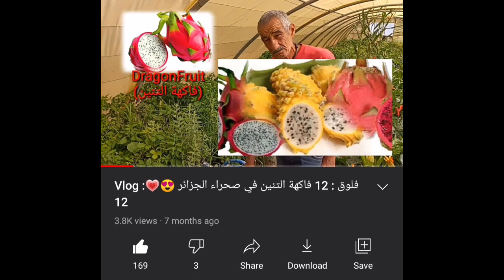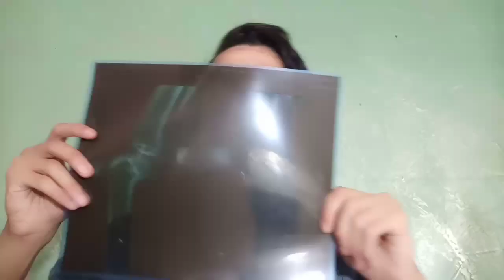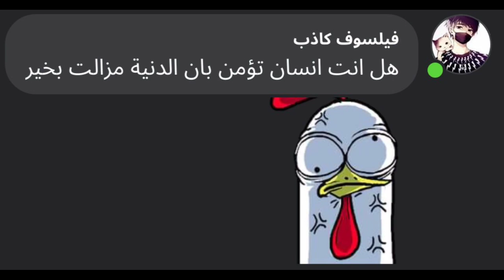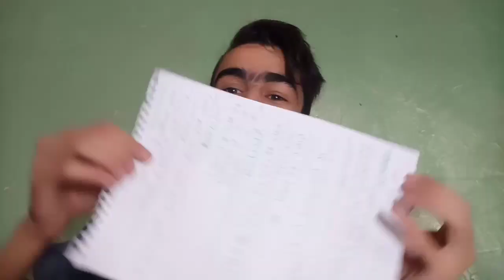FaQ الإجابة على الأسئلة تاعكم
سؤال وجواب